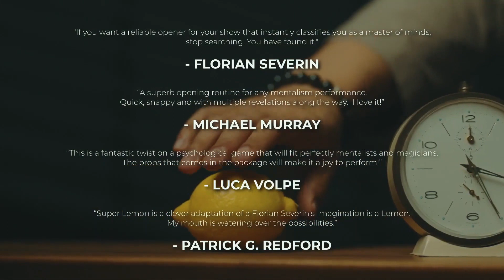Super Lemon par Alex Ng & Henry Harrius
Super Lemon est une routine signature qu’Alex Ng exécute depuis plus de neuf ans